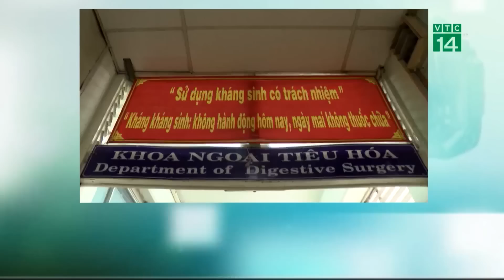VTC14 | Thủng thực quản vì uống thuốc quên bóc vỏ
(VTC14) - BV Chợ Rẫy, TP HCM đang điều trị cho một bệnh nhân bị thủng thực quản do uống thuốc quên bóc vỏ. Nếu không kịp thời phát hiện, bệnh nhân có thể tử vong do nhiễm trùng hoặc xuất huyết từ vết thương.